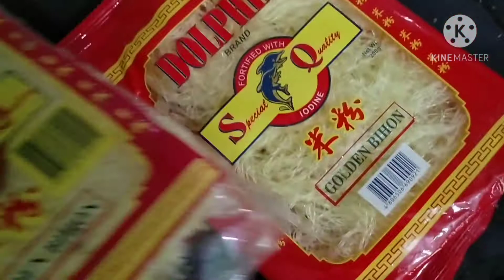HOW TO COOK SIMPLE BIHON OR NOODLES NO MUCH INGREDIENTS VERY AFFORDABLE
cooking 2020